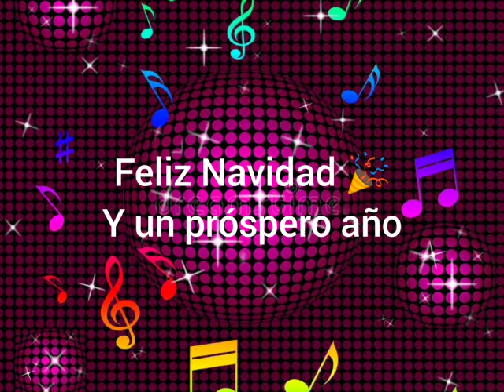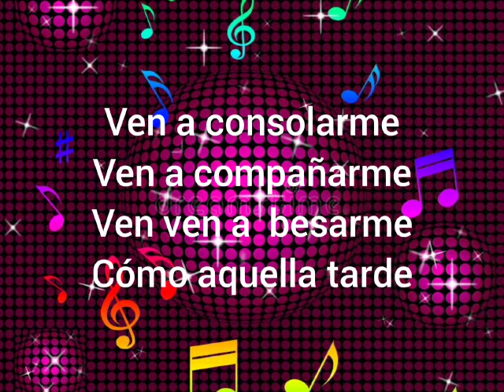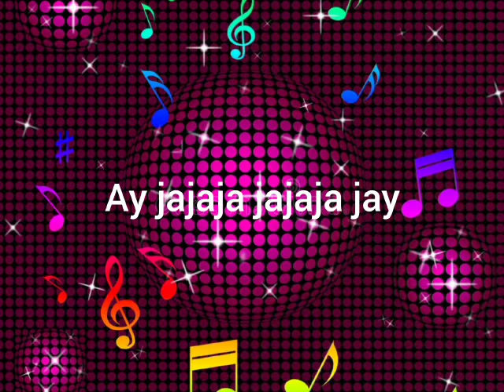Los Sabanales guaracha navideña